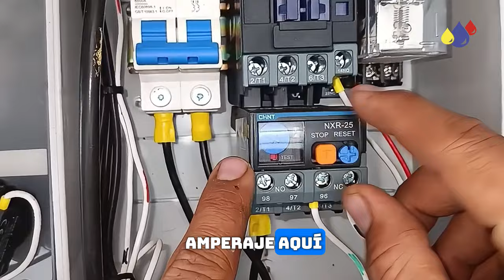Arrancador para Riego, elementos principales para su revisión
Explicación de los principales elementos de un arrancador